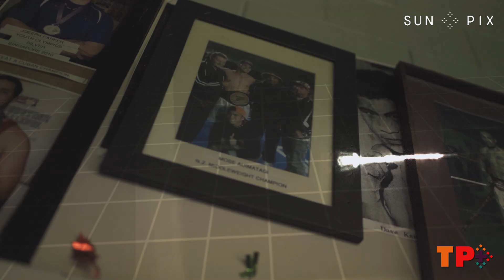TP+: Super Middleweight Mose Auimatagi Jnr within striking distance of boxing deal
Samoan boxer Mose Auimatagi Jnr will look to continue his rise to the top ranks of the super middleweight division when he takes on Belgian Ilias Achergui tomorrow in Melbourne. According to coach Grant Arkell the bout could lead to a deal with boxing promoter Dean Lonergan who's keen to give the up-and-comer more exposure in the ring.